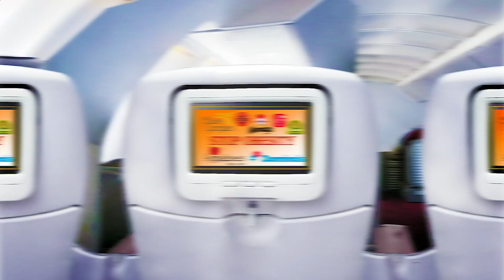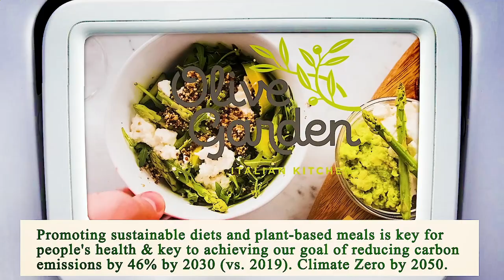Nearest Restaurant From Me San Diego 92102 CA, San Diego County, California